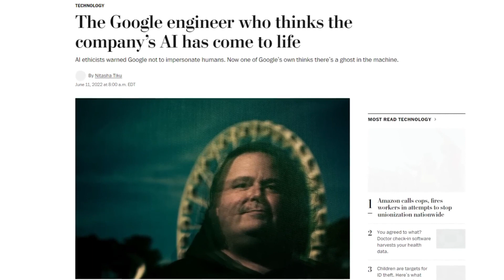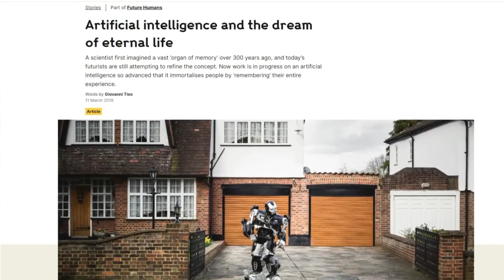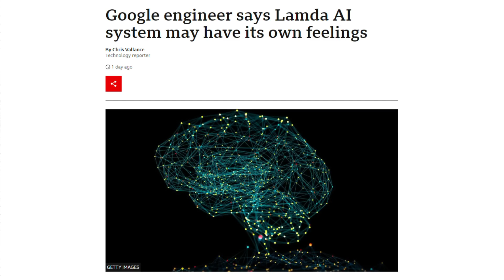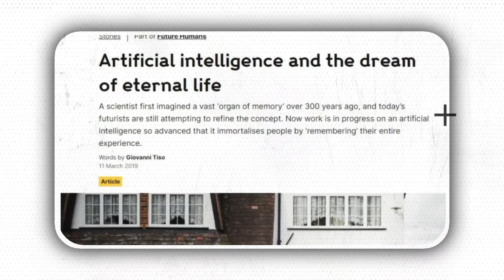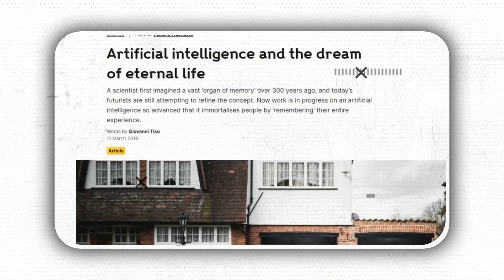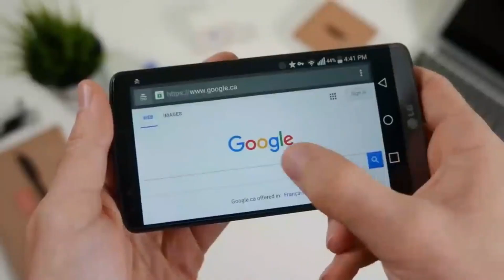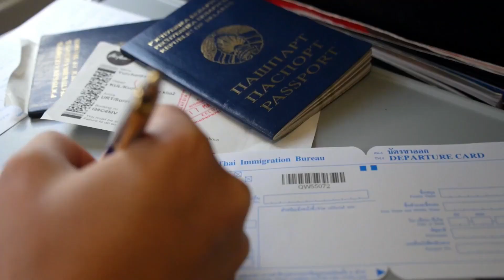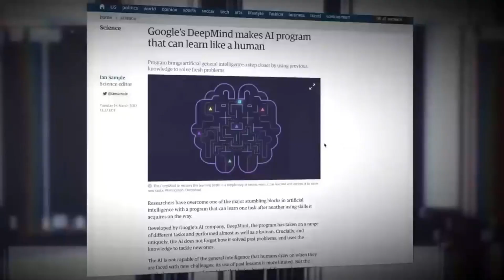Employees Of Google Say Google's AI Just Became SENTIENT!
A fascinating news related to the suspension of a Google engineer was released after he publicly asserted that one of the firm's artificial intelligences (AI) had evolved towards sentience.
These topics are at the heart of some of our most significant breakthroughs, so even if things become a little obscure, it's worth talking about.